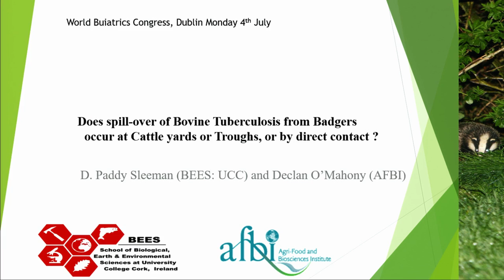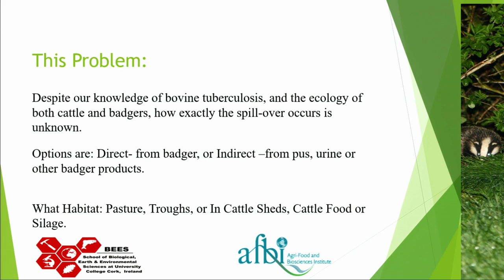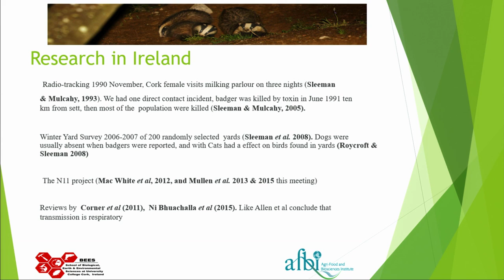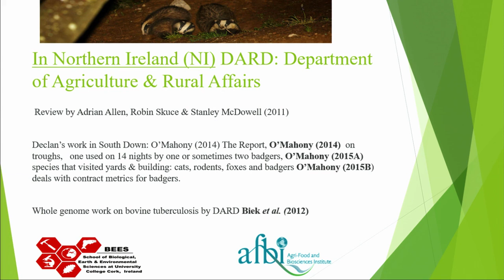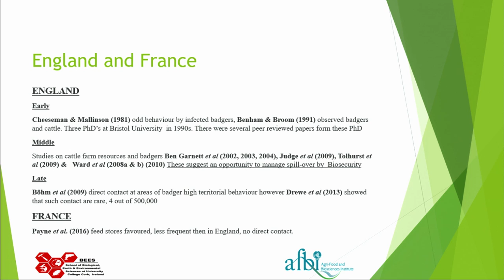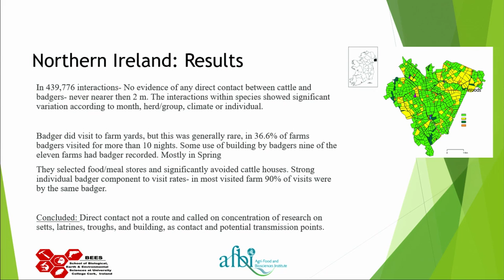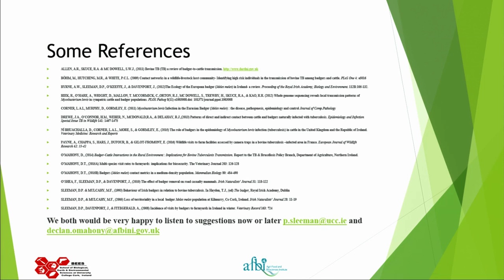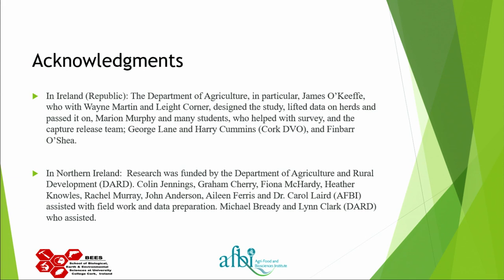Does spill-over of bovine tuberculosis from badgers occur at cattle yards or by direct contact ?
Paddy Sleeman, School of Biological, Earth and Environmental Sciences, University College Cork

Does spill-over of bovine tuberculosis from badgers occur at cattle yards or troughs, or by direct contact ?